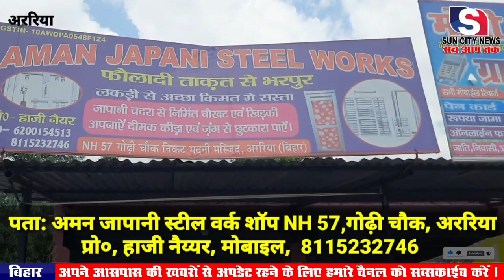सन सिटी न्यूज़ - देखिए गंदगी से बदहाल इस महत्वपूर्ण जगह को, यहां आते है हर दिन हजारों लोग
देखिए गंदगी से बदहाल इस महत्वपूर्ण जगह को, यहां आते है हर दिन हजारों लोग